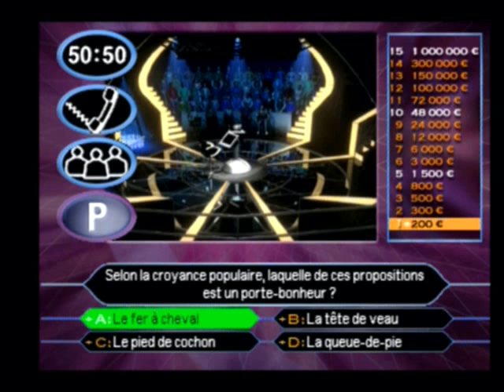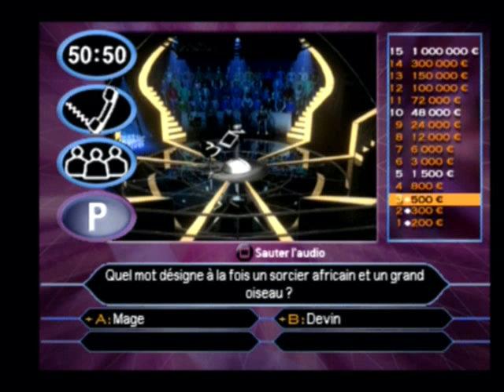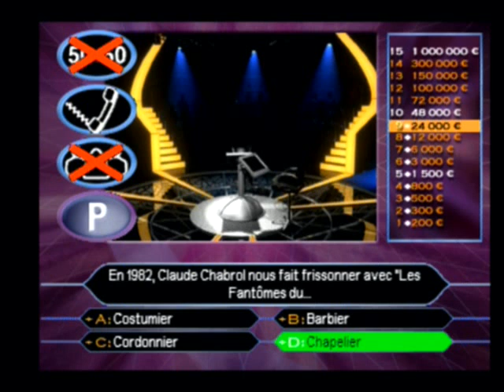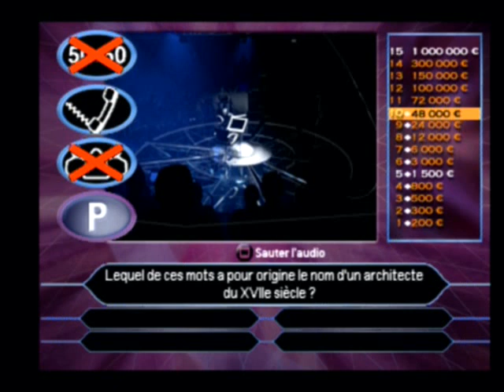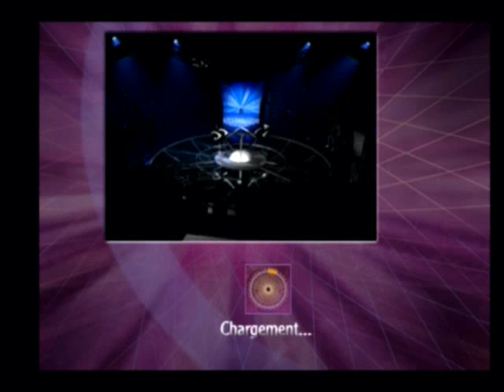FIRST LEVEL #119 - Qui Veut Gagner Des Millions Seconde Edition (PlayStation)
Oh le bol ! Content !